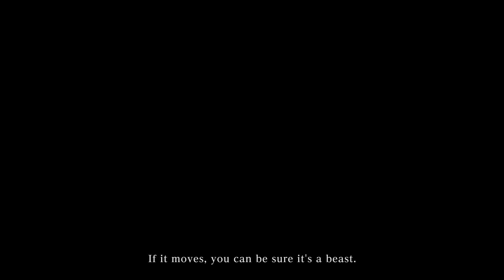CGR Trailers - BLOODBORNE The Game Awards (2014) Gameplay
Classic Game Room's CGR Trailers presents a gameplay video the 2014 for The Game Awards for BLOODBORNE from From Software and Sony Computer Entertainment. This action RPG will be released for the PlayStation 4 (PS4) on March 24, 2015. Enjoy!